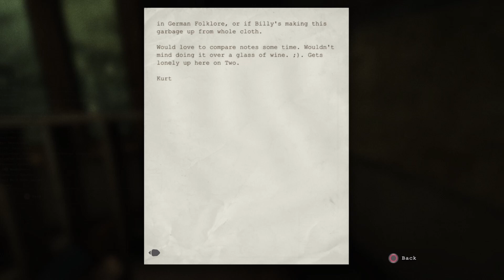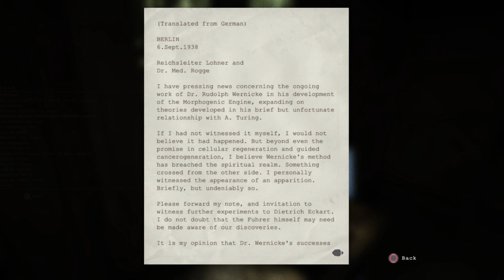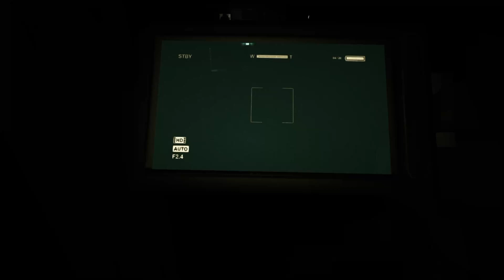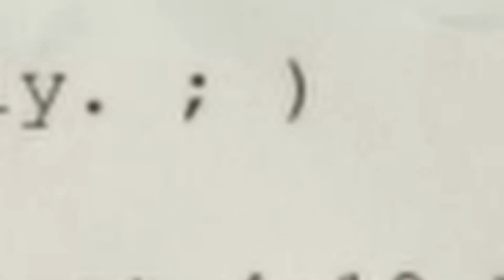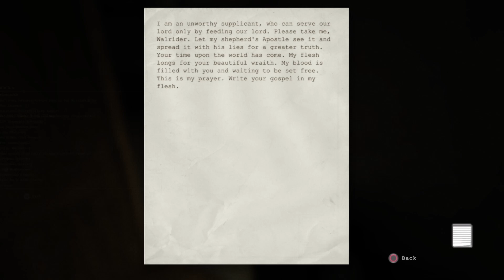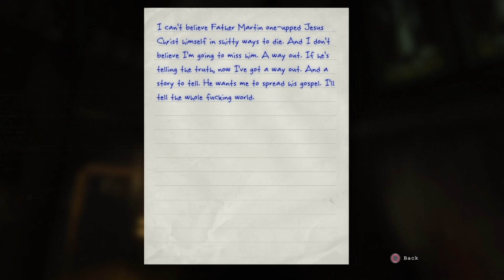R. I. P Father martin | Outlast | 6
2nd channel : @mookie2nite